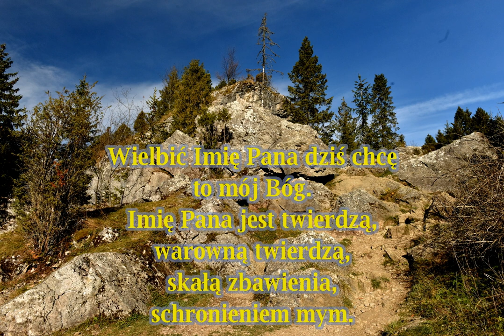Wielbić imię Pana dziś chcę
Pielgrzymkowa pieśń uwielbienia